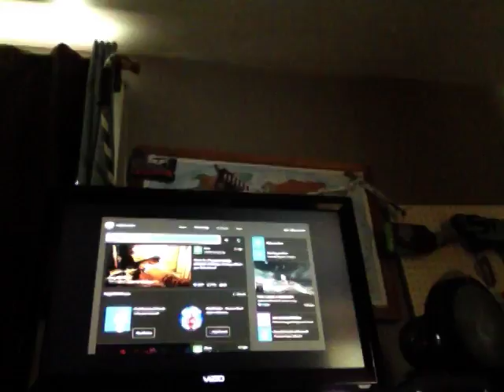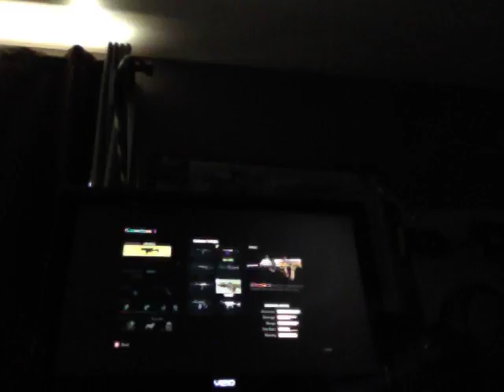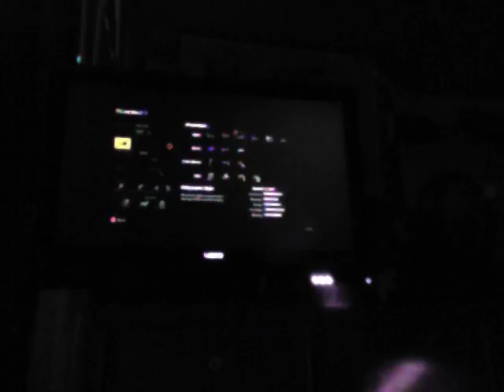March 14, 2017